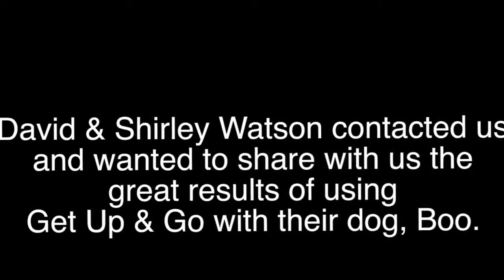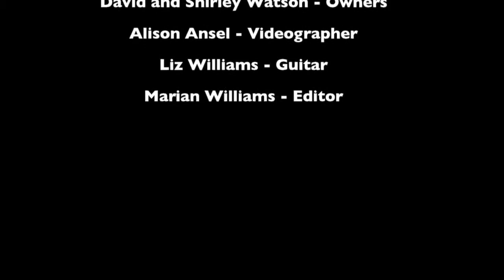Get Up and Go Testimonial Boo - 15 year old dog